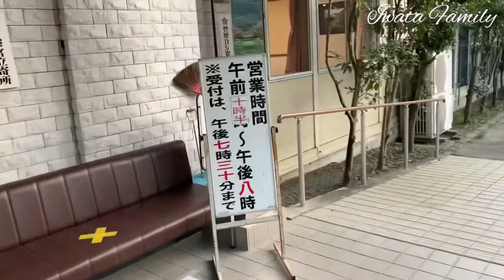Camp di West River Yamanashi Jepang lldailyvlog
Musician: @iksonmusic

Musician: @iksonmusic